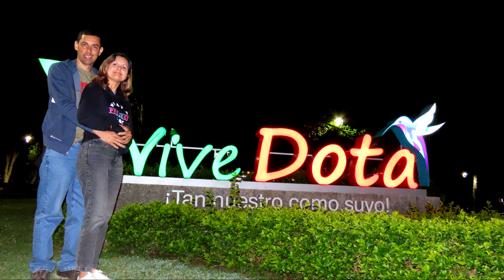Semana Santa 2023 Parte 3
Paseo por la bella zona de, Laguna Río Cuarto, Bajos del Toro, Santa María de Dota, Copey de Dota y San Marcos de Tarrazú.